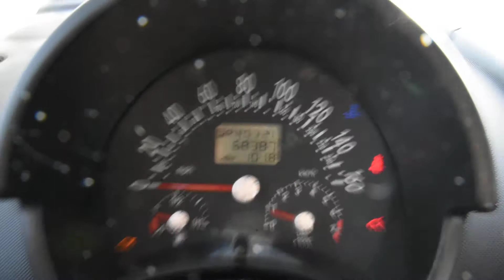2004 Volkswagen New Beetle LHM VW Lakewood PV9585 3VWCD31C74M408698